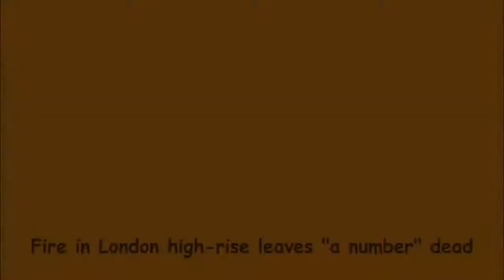Fire in London high rise leaves 'a number' dead